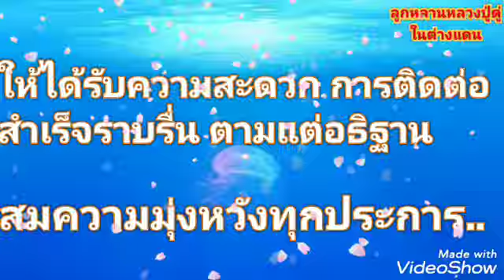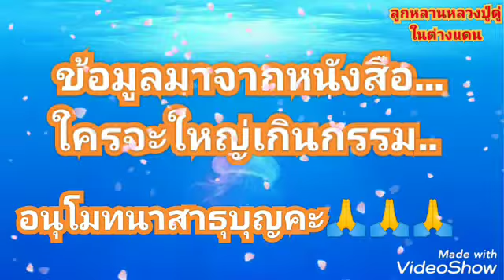การแผ่ส่วนบุญ คาถามหา​จักรพรรดิ​ลูกหลาน​หลวง​ปู่ดู่​ใน​ต่างแดน​